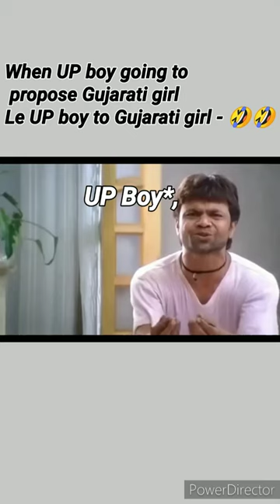When Uttar Pradesh boy Proposed gujrati girl🤣🤣 Le UP boy